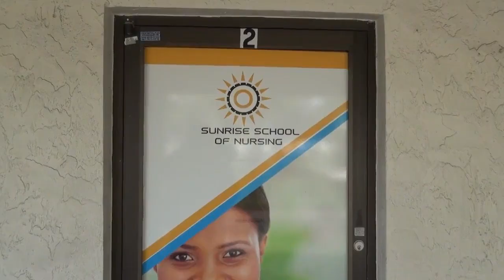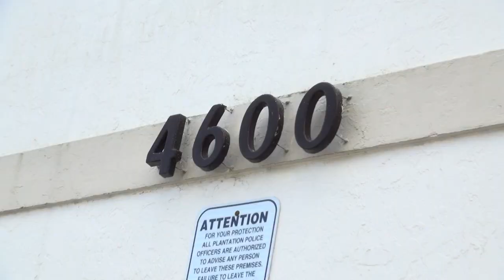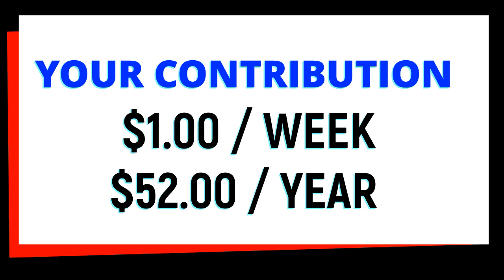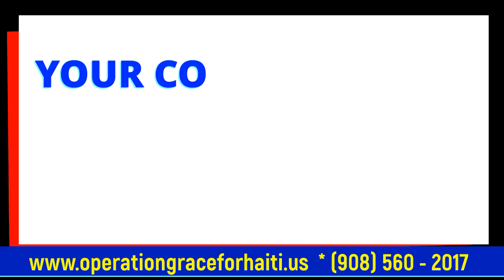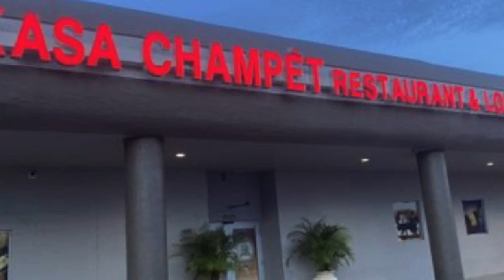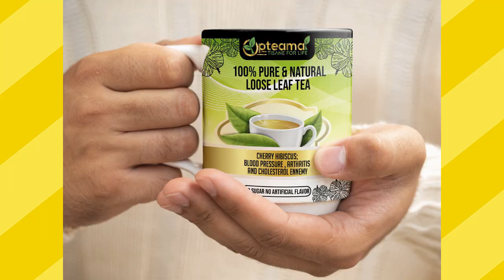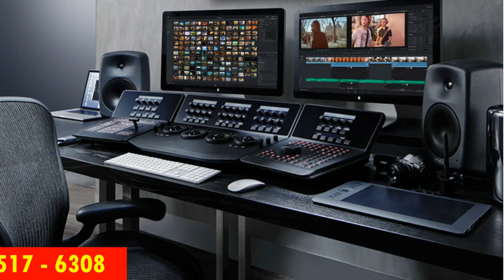LES PROMOTIONS du MOIS - MAI 2023